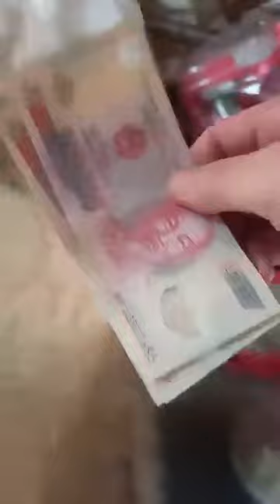Then Lạng Sơn : Then Đức cao lộc hát then làm lễ trưa rất hay và ý nghĩa